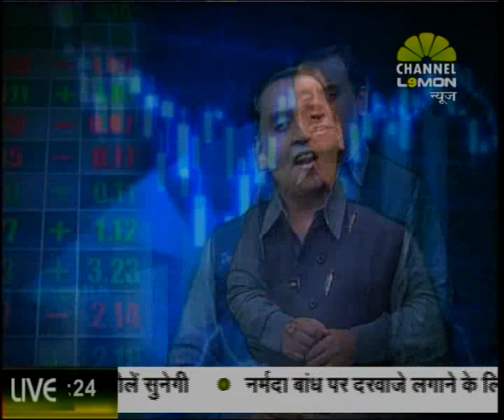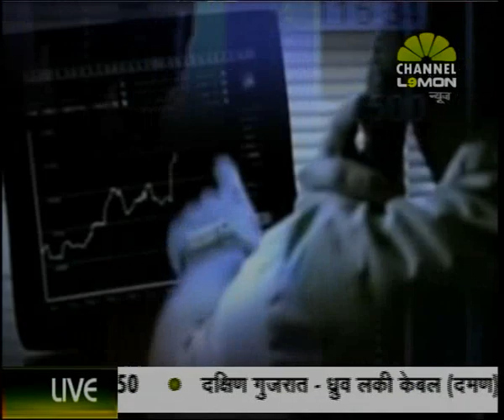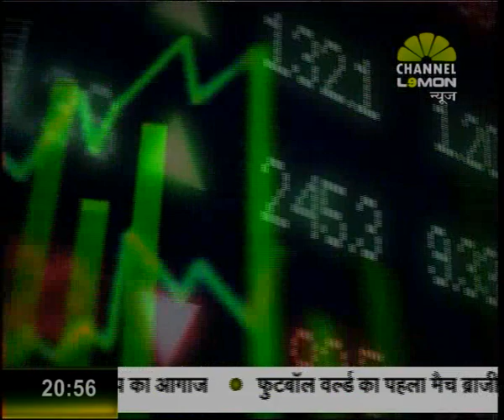Syed Salman- Mudde Ki Baat on Campa Cola on Lemon News 12 06 2014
Syed Salman- Mudde Ki Baat on Campa with Anil Galgali, Ashraf Azmi, G.R. Khairnar and Al- Nasser Zakaria